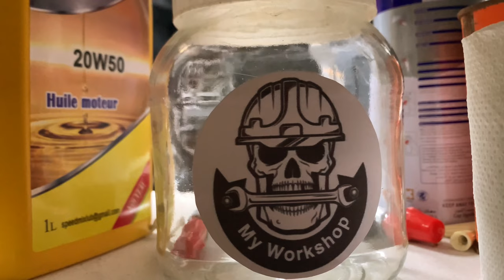Electric Grinder Restoration | Hitachi Bench Grinder